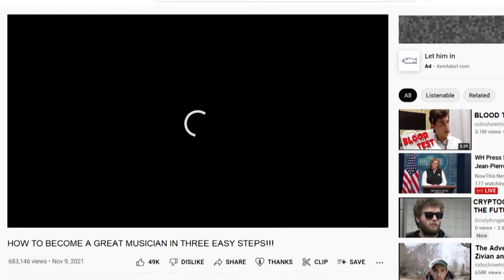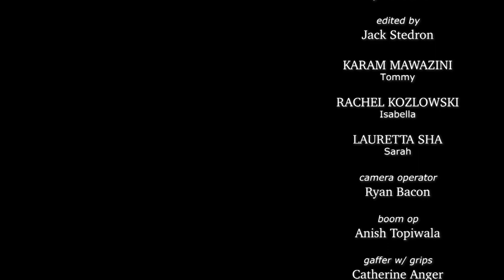Three Easy Steps!!!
KARAM MAWAZINI Tommy
RACHEL KOZLOWSKI Isabella
LAURETTA SHA Sarah

with CATHERINE ANGER • MARY CLAIRE ZAUEL • DANIEL ZIVIAN

Written and Directed by Jack Stedron
Produced by Daniel Zivian & Rachel Kozlowski
Director of Photography - Ryan Bacon
Edited by Jack Stedron

Camera Operator - Ryan Bacon
Boom Op - Anish Topiwala
Gaffer w/ grips - Catherine Anger w/ Lauretta Sha, Hayden Yiu
Script Supervisor - Mary Claire Zauel